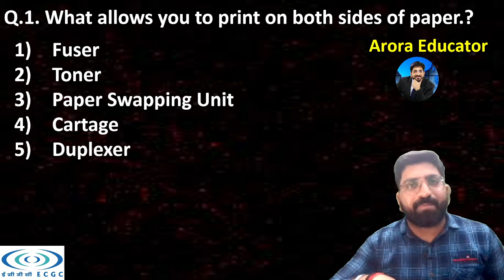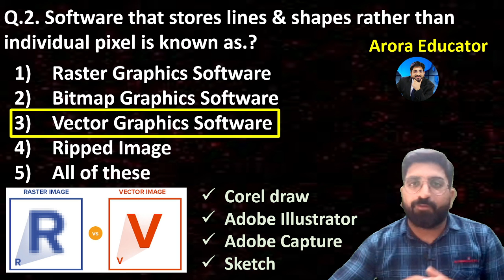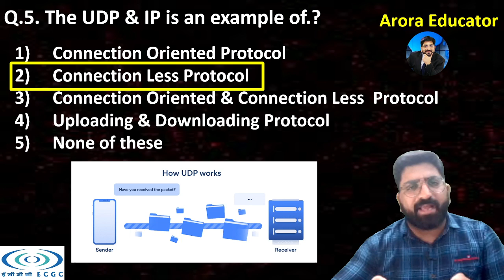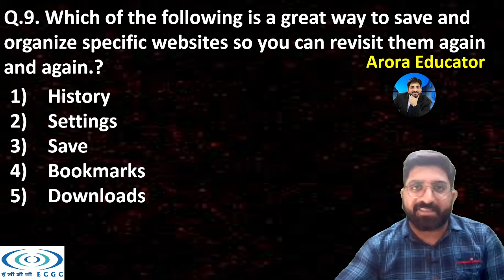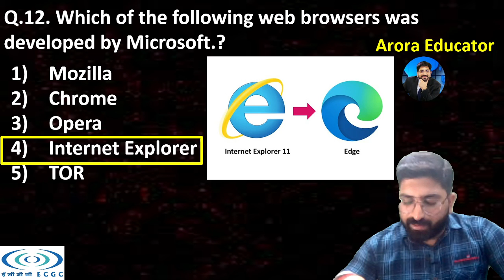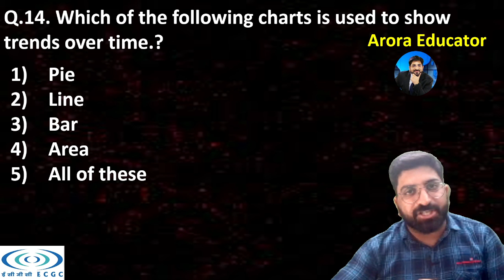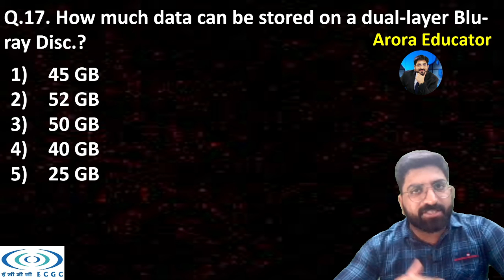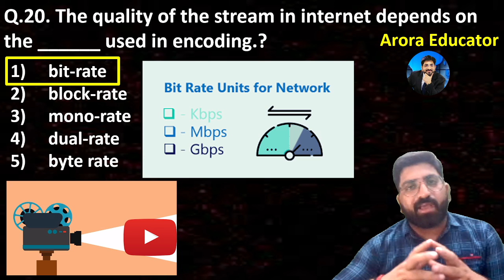ECGC PO Computer Awareness Mock Test-2 | ECGC PO 2022 Computer Questions | ECGC PO Computer Classes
ECGC PO Computer Awareness Mock Test-2 | ECGC PO 2022 Computer Questions | ECGC PO Notification | ECGC PO Computer Syllabus | ECGC PO Computer Question | ECGC PO Computer Awareness 2022 | Arora Educator | Computer By Sachin Sir | ECGC PO Computer Classes 2022 |
⭐️ECGC PO & IBPS RRB PO/Clerk : Computer Awareness 2022 Full Video Course⭐️

ECGC PO Recruitment 2022 Notification, Apply Online for 75 Vacancies
ECGC PO Computer Video Links -

ECGC PO Notification 2022 Out: ECGC PO 2022 exam is conducted by Export Credit Guarantee Corporation to select eligible candidates for filling 75 vacancies for the posts of Probationary Officer. ECGC is a government-owned export credit provider that comes under the ownership of the Ministry of Commerce and Industry, Government of India based in Mumbai, Maharashtra. The details advertisement for ECGC PO 2022 has been released on the official The candidates who have been waiting for ECGC PO Recruitment 2022 must stay tuned with us to get the latest update about ECGC PO 2022 Exam. The ECGC PO Apply Online 2022 has been notified to be commenced from 21st March to 20th April 2022
ECGC PO Computer Important 15 Topics  ➤
ECGC PO Previous Year Analysis ➤

MS Excel
DBMS – (5)
Search Engine
Protocol
Software
Computer Types
Browsers
Hard Disk
Memory
Malware
HTML
Security
Topology
Programming : C++
ECGC PO 2022 Notification
ECGC PO Salary 2022
ECGC PO 2022 Important Dates
ECGC PO Vacancy 2022
ECGC PO Age Limit
ECGC PO Educational Qualification
ECGC PO Exam Pattern 2022
ECGC PO Descriptive Paper
ECGC PO 2022 Preparation
Topics Covered
0:00 - ECGC PO Computer Mock Test Intro
1:15 - ECGC PO Computer Course Information
3:05 - ECGC PO Computer Networking Devices
4:20 - ECGC PO Computer Networking Types
5:10 - ECGC PO Computer NIC Card
6:00 - ECGC PO Computer MS Word
7:00 - ECGC PO Computer MS PowerPoint
7:50 - ECGC PO Computer Number System
9:05 - ECGC PO Computer Mock Test MCQ